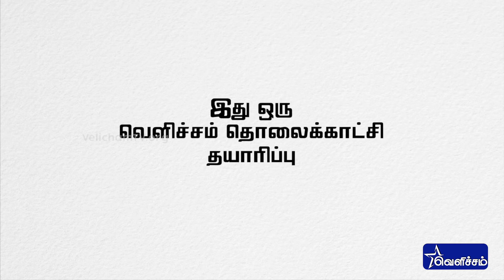En Veetu Thottathil Epi - 60 | Terrace-and-Roof Gardening | Videos | Velicham Tv Entertainment